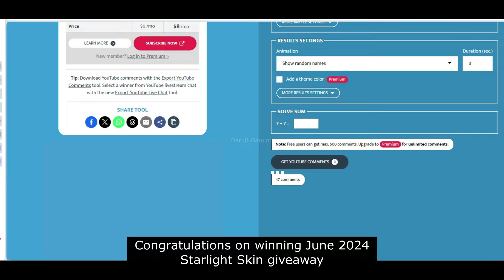Cheapest Way to Get Soul Vessel Skin | Soul Vessels Skin Event 2024 | Mobile Legends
Hey everyone, this video features Cheapest Way to Get Soul Vessel Skin in Mobile Legends Bang Bang. Hope, you'll like it!

Soul Vessels skin event mobile legends
Soul Vessels skin event mobile legends bang bang
Soul Vessels skin event mlbb

Soul Vessels free skin event mobile legends
Soul Vessels free skin event mobile legends bang bang
Soul Vessels free skin event mlbb

Aamon Soul Vessel skin mobile legends
Aamon Soul Vessel skin mobile legends bang bang
Aamon Soul Vessel skin mlbb

Aamon Soul Vessel skin skill effects mobile legends
Aamon Soul Vessel skin skill effects mobile legends bang bang
Aamon Soul Vessel skin skill effects mlbb

Aamon Soul Vessel skin gameplay mobile legends
Aamon Soul Vessel skin gameplay mobile legends bang bang
Aamon Soul Vessel skin gameplay mlbb

Aamon Soul Vessel skin release date mobile legends
Aamon Soul Vessel skin release date mobile legends bang bang
Aamon Soul Vessel skin release date mlbb

Hanabi Soul Vessel skin mobile legends
Hanabi Soul Vessel skin mobile legends bang bang
Hanabi Soul Vessel skin mlbb

Hanabi Soul Vessel skin skill effects mobile legends
Hanabi Soul Vessel skin skill effects mobile legends bang bang
Hanabi Soul Vessel skin skill effects mlbb

Hanabi Soul Vessel skin gameplay mobile legends
Hanabi Soul Vessel skin gameplay mobile legends bang bang
Hanabi Soul Vessel skin gameplay mlbb

Hanabi Soul Vessel skin release date mobile legends
Hanabi Soul Vessel skin release date mobile legends bang bang
Hanabi Soul Vessel skin release date mlbb

Cheapest Way to get Soul Vessel Skin mobile legends
Cheapest Way to get Soul Vessel Skin mobile legends bang bang
Cheapest Way to get Soul Vessel Skin mlbb

Cheapest method to get Soul Vessel skin mobile legends
Cheapest method to get Soul Vessel skin mobile legends bang bang
Cheapest method to get Soul Vessel skin mlbb

Soul Vessel skin price mobile legends
Soul Vessel skin price mobile legends bang bang
Soul Vessel skin price mlbb

Aamon Soul Vessel Skin price mobile legends
Aamon Soul Vessel Skin price mobile legends bang bang
Aamon Soul Vessel Skin price mlbb

Aamon soul vessel skin cost mobile legends
Aamon soul vessel skin cost mobile legends bang bang
Aamon soul vessel skin cost mlbb

Aamon Vessel of Deceit price mobile legends
Aamon Vessel of Deceit price mobile legends bang bang
Aamon Vessel of Deceit price mlbb

Aamon vessel of deceit cost mobile legends
Aamon vessel of deceit cost mobile legends bang bang
Aamon vessel of deceit cost mlbb

Hanabi soul vessel skin price mobile legends
Hanabi soul vessel skin price mobile legends bang bang
Hanabi soul vessel skin price mlbb

Hanabi soul vessel skin cost mobile legends
Hanabi soul vessel skin cost mobile legends bang bang
Hanabi soul vessel skin cost mlbb

Hanabi vessel of rage skin price mobile legends
Hanabi vessel of rage skin price mobile legends bang bang
Hanabi vessel of rage skin price mlbb

Hanabi vessel of rage skin cost mobile legends
Hanabi vessel of rage skin cost mobile legends bang bang
Hanabi vessel of rage skin cost mlbb

how many diamonds for Soul Vessel skin mobile legends
how many diamonds for Soul Vessel skin mobile legends bang bang
how many diamonds for Soul Vessel skin mlbb

how many diamonds for Aamon Soul Vessel skin mobile legends
how many diamonds for Aamon Soul Vessel skin mobile legends bang bang
how many diamonds for Aamon Soul Vessel skin mlbb

how many diamonds for Aamon Vessel of Deceit skin mobile legends
how many diamonds for Aamon Vessel of Deceit skin mobile legends bang bang
how many diamonds for Aamon Vessel of Deceit skin mlbb

how many diamonds for Hanabi Soul Vessel skin mobile legends
how many diamonds for Hanabi Soul Vessel skin mobile legends bang bang
how many diamonds for Hanabi Soul Vessel skin mlbb

how many diamonds for Hanabi Vessel of Rage skin mobile legends
how many diamonds for Hanabi Vessel of Rage skin mobile legends bang bang
how many diamonds for Hanabi Vessel of Rage skin mlbb